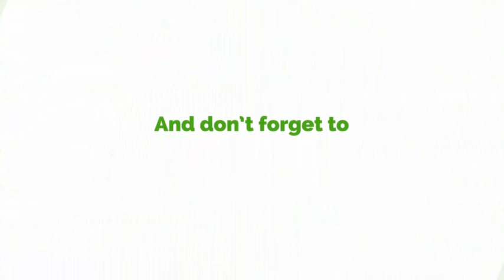Supreme Court Ruling On Dr. Opuni Trial Travesty Of Justice - Sammy Gyamfi